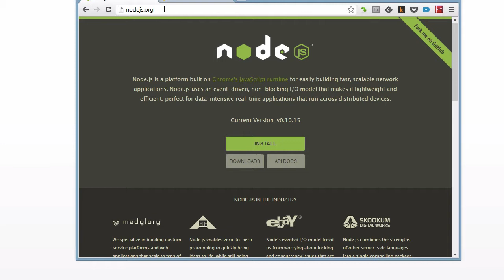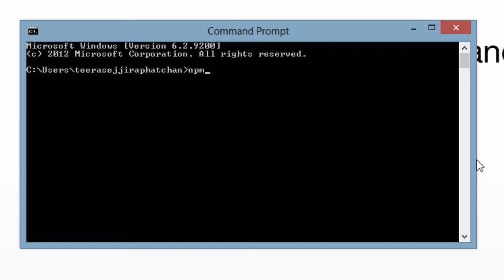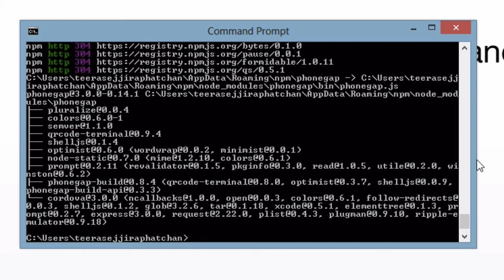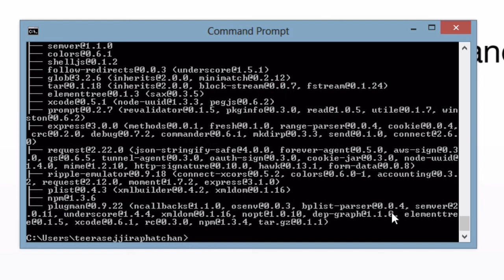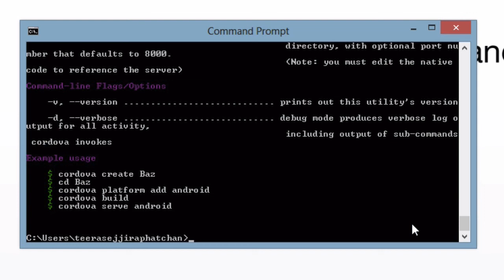PhoneGap 3: วิธีติดตั้ง PhoneGap SDK บน Windows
มาเรียนสร้างแอพ iOS และ Android ด้วย AngularJS และ Ionic Framework แบบออนไลน์ ลดสูงสุด 68%

ดูขั้นตอนการติดตั้งสำหรับ Windows ทั้งหมดได้ที่